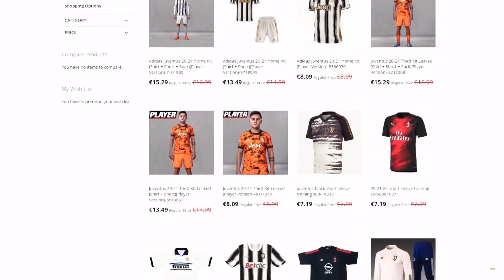OVI PENALI SU UŠLI U ISTORIJU! *LEGENDARNO!*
Fan Mail:
Ilija Gardasevic
Zupa BB [Kalimanj]
Tivat
Crna Gora
85320 Tivat